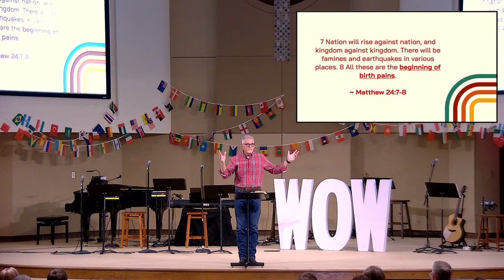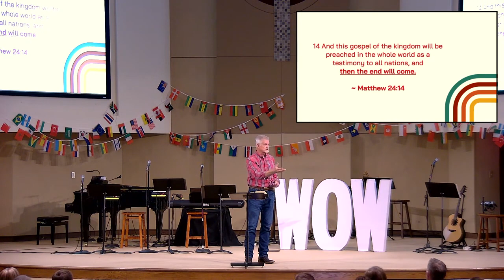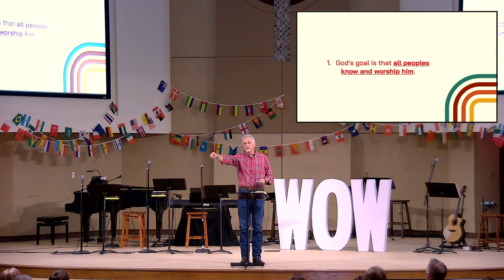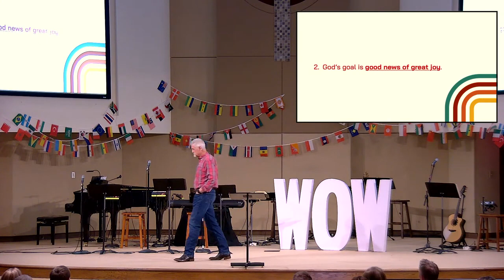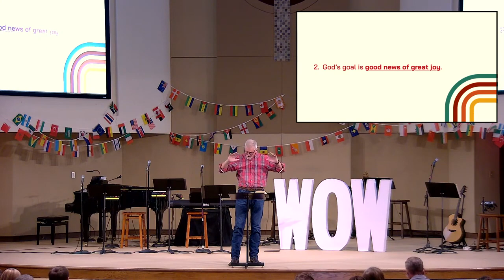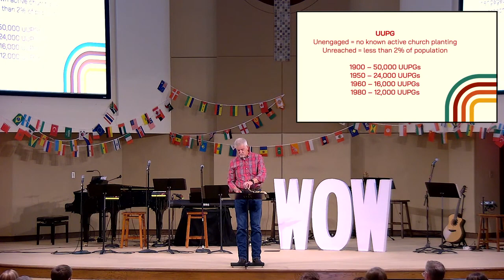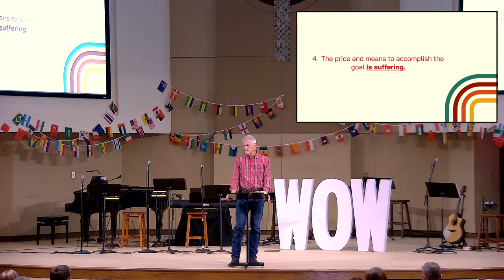World Outreach Weekend | Pastor Sam Shaw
Listen to Pastor Sam Shaw preach from Matthew to conclude World Outreach Weekend.
3-3-2024